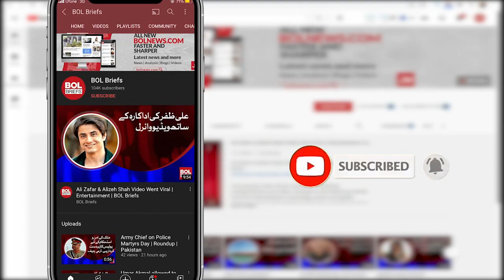Leading Indian actress movie website Case Film Nigri shocked | BOL Briefs